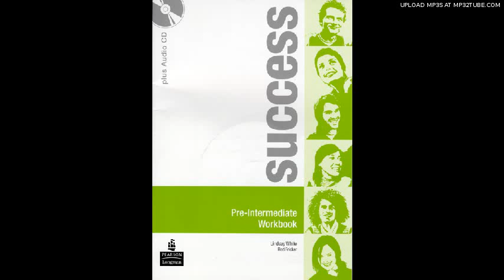Track 12 - Unit 6, Reading, Exercise 1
Corso Multimediale d'italiano . Curso de multimedia Italiano